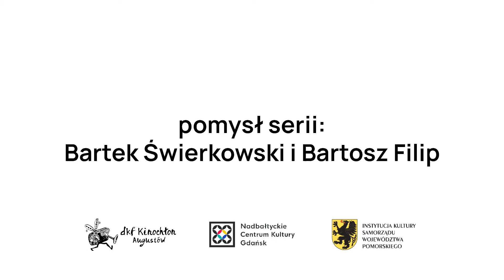FILMY NA TRUDNE CZASY: SERIA 2 / Gotowanie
Odcinek 5: "Gotowanie" (realizacja: Mateusz Kozłowski).

Prezentują:
Festiwal Filmów Jednominutowych
DKF Kinochłon
Nadbałtyckie Centrum Kultury